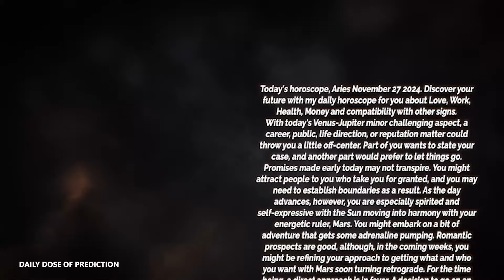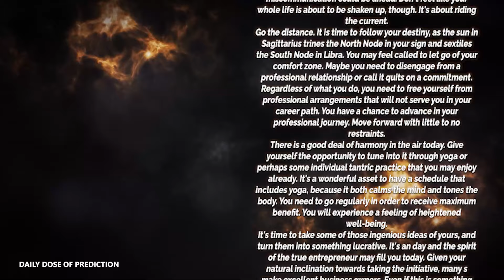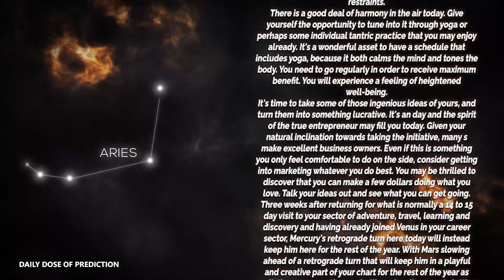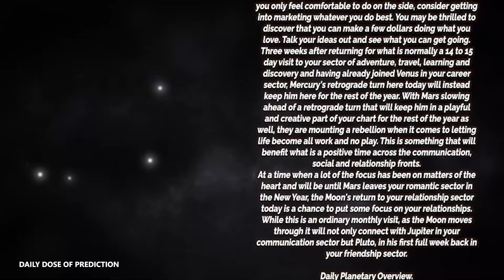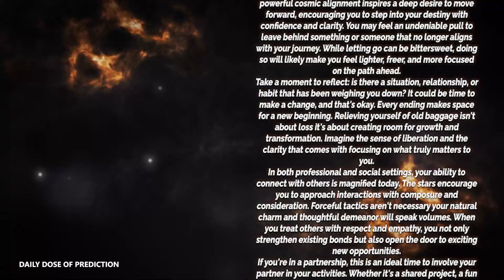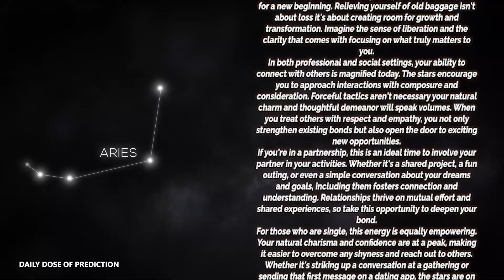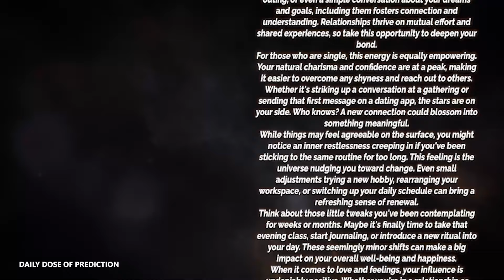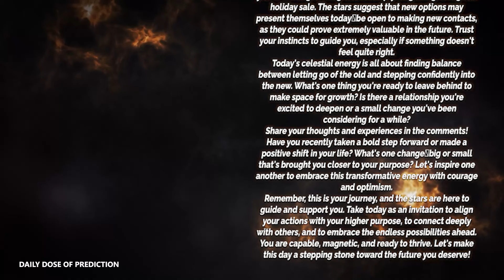Aries - Daily Horoscope - November 27, 2024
Here is my Aries forecast / Horoscope for Today Wednesday, 27 November 2024. This applies to you if you are born under the astrological zodiac sun sign of Aries. You can also check this reading if your are Aries moon sign or Aries rising star.

Today's Horoscope Aries -  November 27, 2024
Daily Dose of Prediction Look at your Aries prediction  November 27, 2024 ❤️

On your favorite channel, Aries daily horoscope  November 27, 2024, discover what destiny holds for you in love, health and money. Aries daily horoscope for free, Aries horoscope  November 27, 2024,

Aries Horoscope Wednesday November 27, 2024
Daily horoscope Aries November 27, 2024
Horoscope Aries November 27, 2024
Aries November 27, 2024

Aries love horoscope Wednesday tomorrow
Aries relationship horoscopeAries love horoscope Wednesday oracle
Aries love life Wednesday
Aries Aries love horoscope Wednesday
Aries love horoscope 2024 for singles
Aries love horoscope September 2024
Aries single love horoscope Wednesday